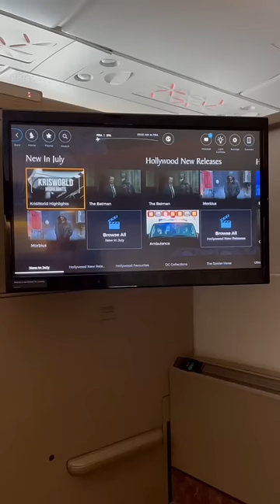The eight best things about flying Singapore’s First Class Suites